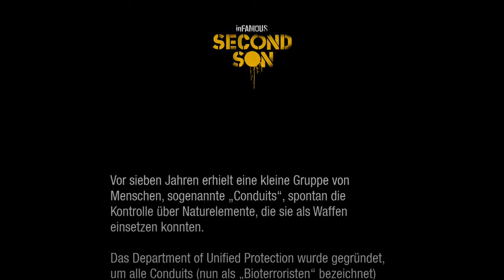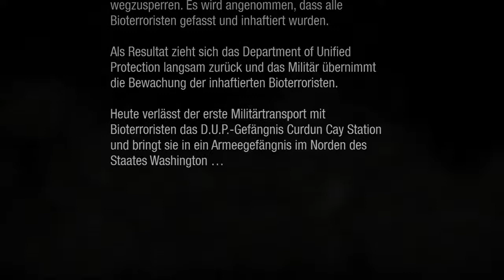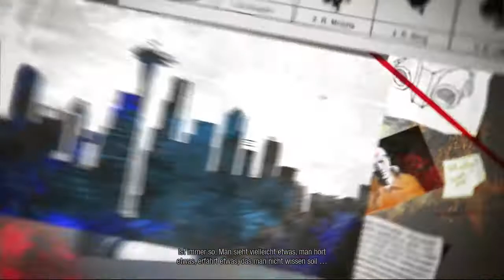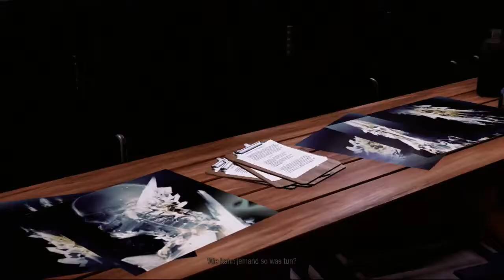Infamous Second Son Folge 1 Ungewollte Kräfte!